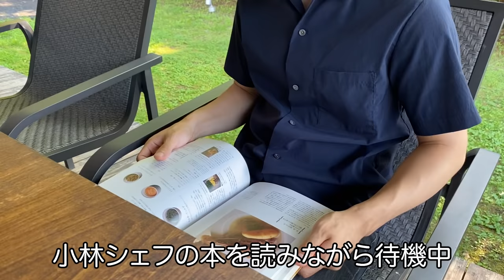【ご報告】夢の１つが叶いました。料理人ファビオ人生相談(小林幸司シェフ)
僕が尊敬する大先輩のシェフにこれからの人生相談してみました。
この内容は、現在頑張って働いている若い料理人達にももちろん見てもらいたいですがそれ以外の今何かにつまずいて思い悩んでるような人達にも見てもらいたい心に響く内容です。

【チャプター】
0:00 オープニング
0:50 道中（Vlog風）
2:01 お店到着
2:56 ファビオの自己紹介
6:37 ファビオの質問１
7:13 シェフのご回答１
11:54 ファビオの質問２
12:16 シェフのご回答２
21:18 ファビオの質問３
21:55 シェフのご回答３
32:56 撮影裏側ダイジェスト

小林幸司の世界チャンネル

小林幸司シェフ
２６歳でオーナーシェフとしてイタリア料理店を名古屋にオープンさせる。
繁盛していたにも関わらず店を閉め、イタリアへ。当時イタリア最高峰のレストランと評判だった「リストランテ・ヴィッサーニ」に入店し、わずか１年半、３１歳で料理長に抜擢される。
２００２年東京・中目黒に「フォリオリーナ・デッラ・ポルタ・フォルトゥーナ」をオープン。「一日一組、完全予約制」のレストランとして、多くの著名人や食通から圧倒的な支持を受けるが、２０１１年１月、究極の調理環境とサービス空間を求め、長野・軽井沢に店を移転させる。2018年より「The Tabelog Award Silver」を4年連続受賞。「食べログ イタリアン EAST 百名店 2021」にも選出されました。

今回はそのファビオが憧れる、軽井沢にある１日１組限定のリストランテ 「Fogliolina della Porta Fortuna（フォリオリーナ・デッラ・ポルタ・フォルトゥーナ）」で撮影させて頂きました。

【ツナとミニトマトのパスタ】手軽さNo.1のツナ缶とミニトマトを使ったお手軽パスタ！重くなりがちなツナをフレッシュトマトでキレ良く仕上げた逸品です～イタリアンの鬼才・小林幸司シェフが教えます～

📚ファビオのレシピ本📚
【１冊目 】パスタと出汁に特化したパスタの本🍝
「出汁と素材の味を最大限に引き出す ファビオのとっておきパスタ」

【２冊目】ワンランク上の味になる家庭料理本🍛
「自分史上最高に美味しくできる ファビオ式定番おうちごはん」

【３冊目】肉の火入れに特化した肉料理の本🥩🆕最新書籍！
「火入れを極めるファビオの肉料理」

⬇︎お仕事、案件、食材提供、コラボのご依頼はこちら⬇︎
【※送信前に必ずお読みください】
①内容は担当者から返信させて頂きます。
②全てにはご返信出来ない可能性がございますので予めご了承ください。